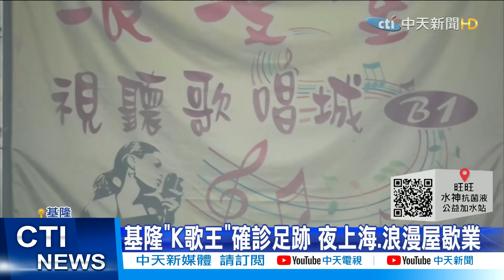【每日必看】「茶裏王」後又有「K歌王」 11天有6天赴台北歡唱@中天新聞CtiNews 20210523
中天新聞 茶裏王# K歌王#
基隆今天新增5個確診病例，最新足跡曝光，繼「茶裏王」之後，又出現「K歌王」，他是一位72歲的退休阿伯，11天內有6天，從基隆坐車到台北的卡拉OK店消費，足跡遍布萬華區和中山區。消息一出，這些店都關門暫停營業。

歌名: Sunspots
作者: Jeremy Blake
類型: Dance & Electronic
氣氛: Happy Music